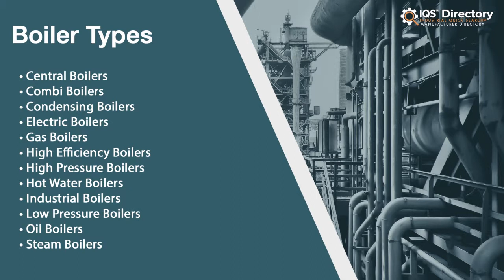Gas Boiler Manufacturers, Suppliers, and Industry Information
Locate suppliers that design, engineer, and manufacture different kinds of gas boilers.